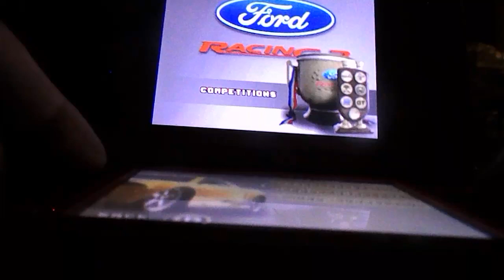Ford Racing 3 (DS) Drafting 10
Drafting Challenge in Lost Village Reverse (Long Sault, Ontario, Canada),
Using Ford Gran Torino (1976).
DS Release: 2005
Enjoy the video, like the video and have a great weekend everyone.